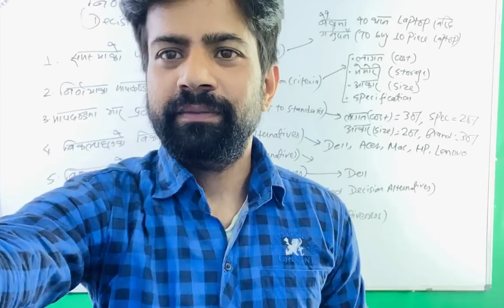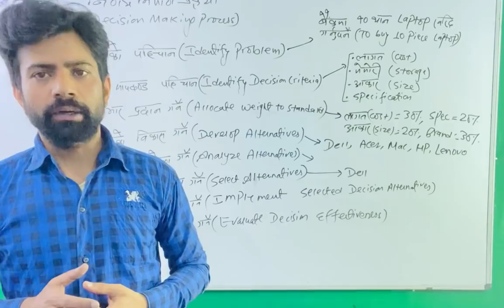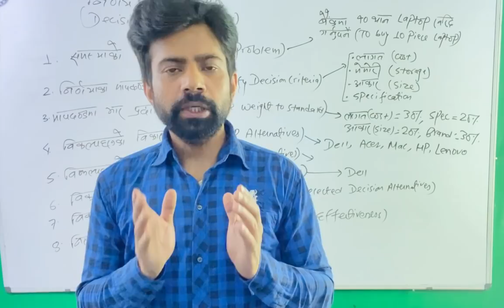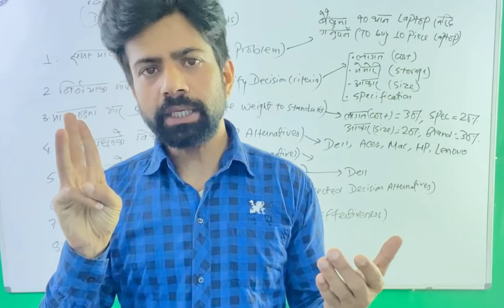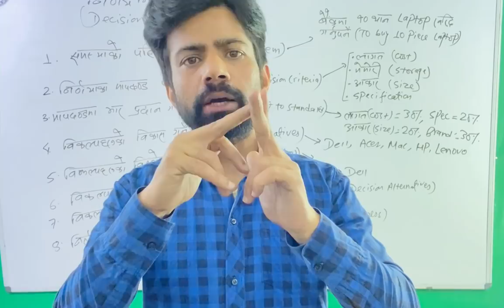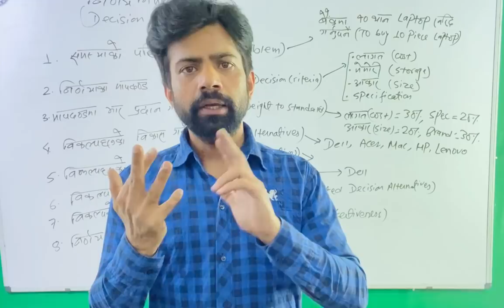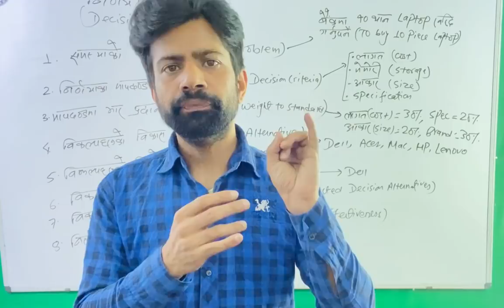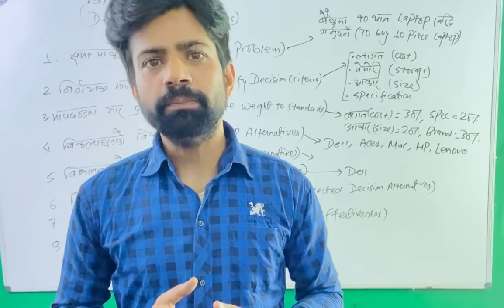DAY - 19 (2078-02-16) DECISION MAKING VIDEO BY PRADIP KHATIWADA